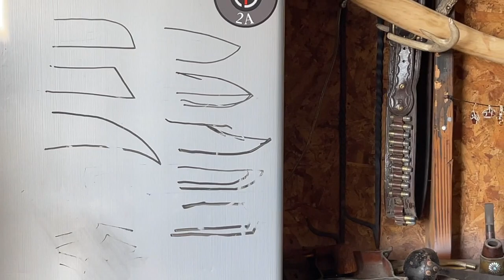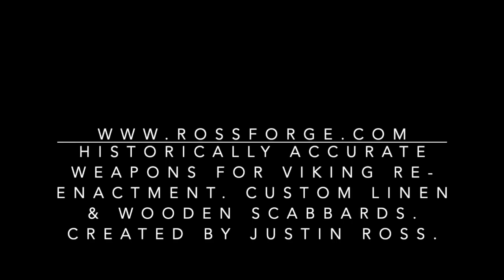Justin working in workshop 2022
Found video from last year